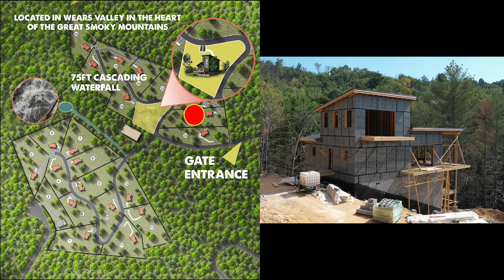Whiskey Falls Gated Community located in Gatlinburg Wears Valley Area. Lot #39